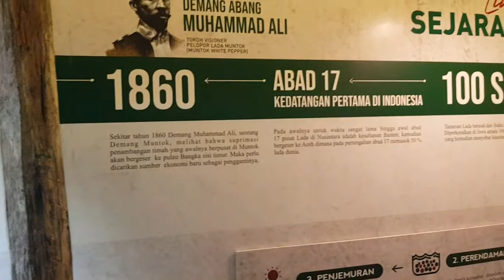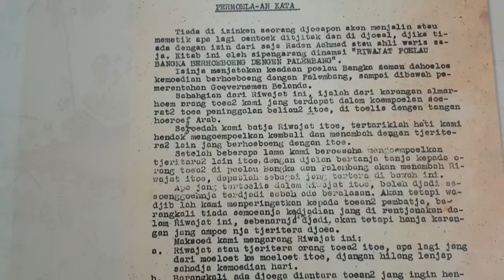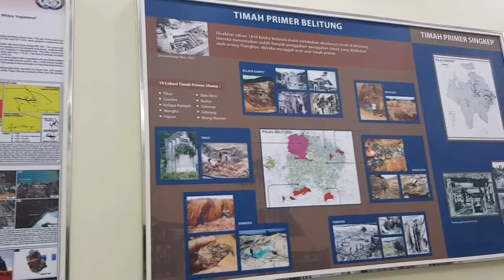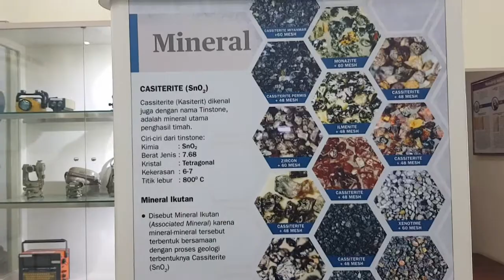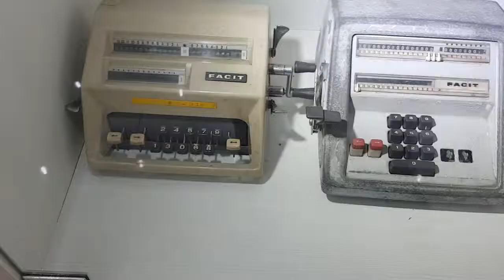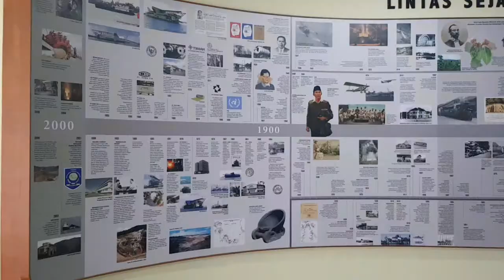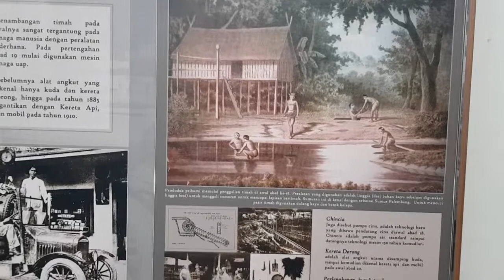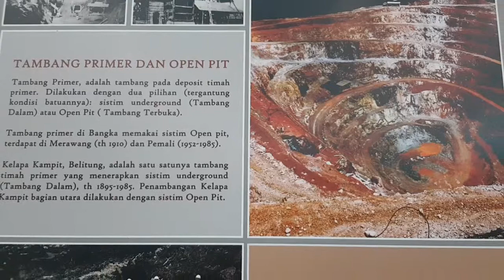Musium Timah Bangka 12 April 2019